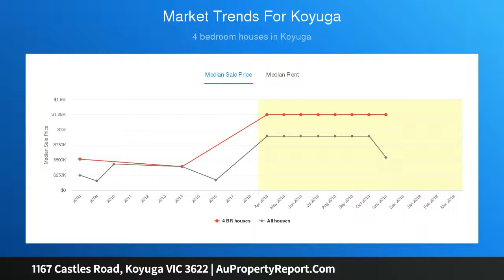1167 Castles Road, Koyuga VIC 3622 | AuPropertyReport.Com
1167 Castles Road, Koyuga VIC 3622
Property Type: acreage-semi-rural
Bedrooms: 4
Bathrooms: 4
Car Space: 16
Outstanding 36 Acre Lifestyle Property / Farmlet